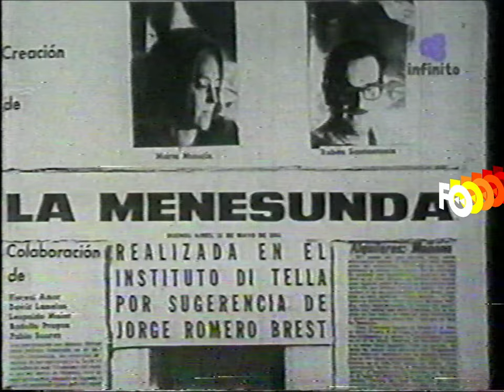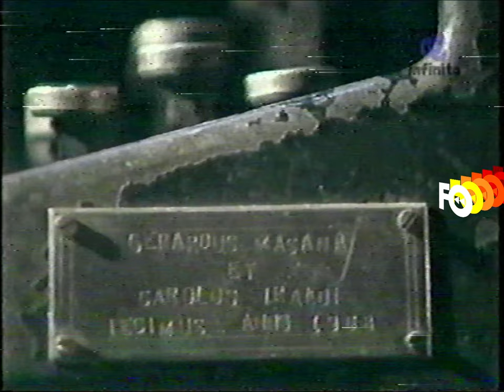Documental de Les Luthiers (1990)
Coincidiendo con el LV aniversario del famoso conjunto de instrumentos informales. Retelevisado por Infinito, 6 o 7 años después después de su emisión original por ATC.